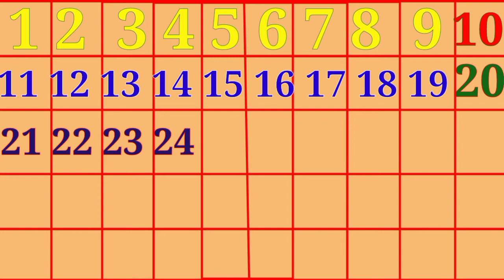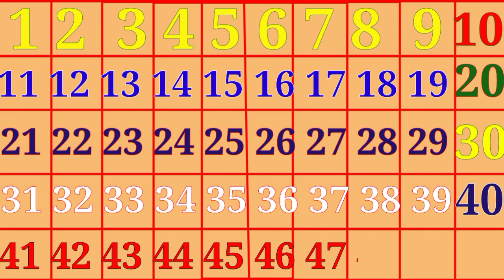Counting for kids | counting 1to 50 | counting number 1 to 50 | 123 | one two three | kids abc